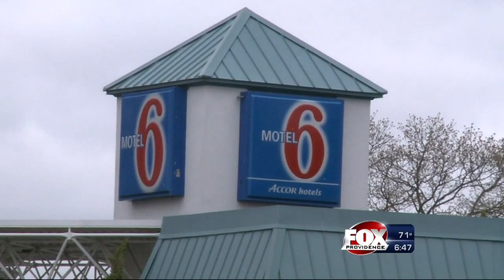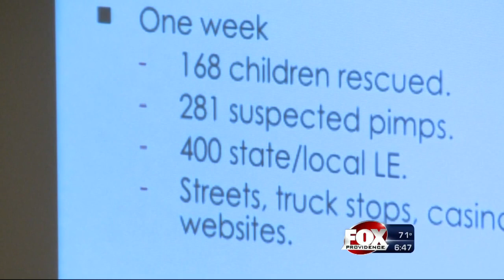Sex Trafficking Very Much Alive In RI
On Wednesday, victim advocates made an appeal to local representatives of law enforcement to keep up the best practices in uncovering the crimes.